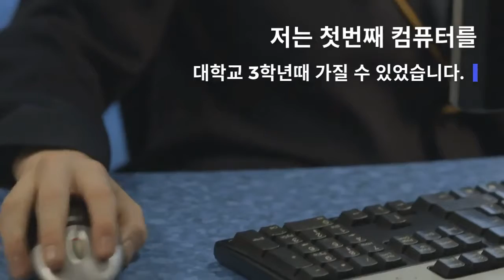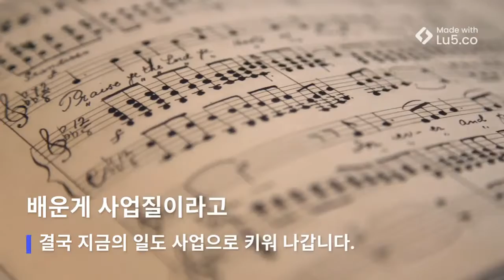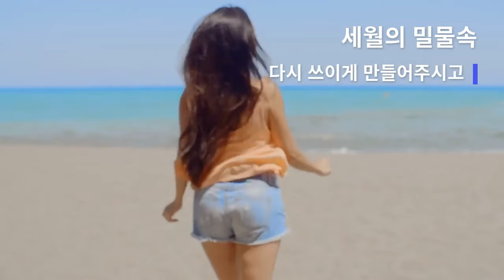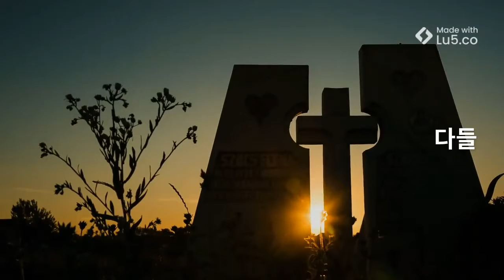종이 피아니스트 Paper Pianist 한다우리 스토리 [한다우리 미디어]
한다우리 스토리
음악 이야기
음악 스토리
피아니스트 이야기

내게 능력주시는 자 안에서 내가 모든 것을 할 수 있느니라 (빌4:13)

한다우리 미디어